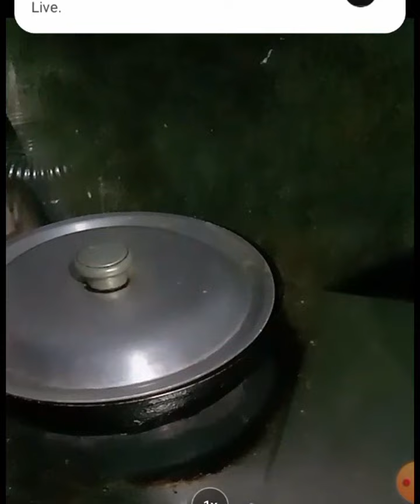Choto masr kari (15 -11-2022) please subscribe my canal✋like 👍comment